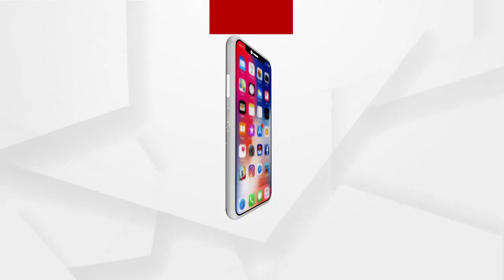ଦର୍ଶନ କରନ୍ତୁ ମା ସମଲେଶ୍ୱରୀଙ୍କ ଆଳତୀ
ସକାଳୁ ଦର୍ଶନ କରନ୍ତୁ ମା ସମଲେଶ୍ୱରୀଙ୍କ ଆଳତୀ. କୁହନ୍ତୁ ଜୟ ମା ସମଲେଶ୍ୱରୀ.